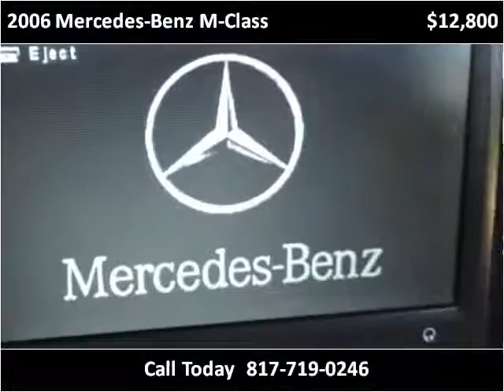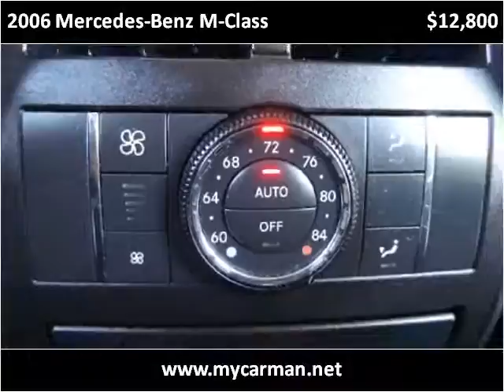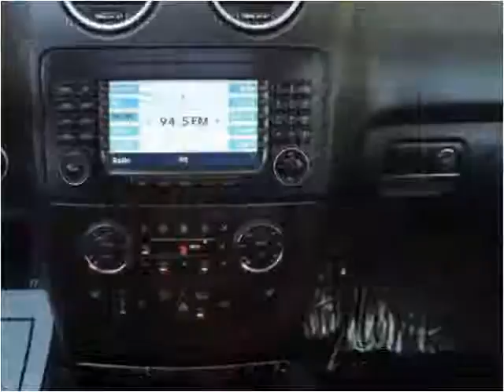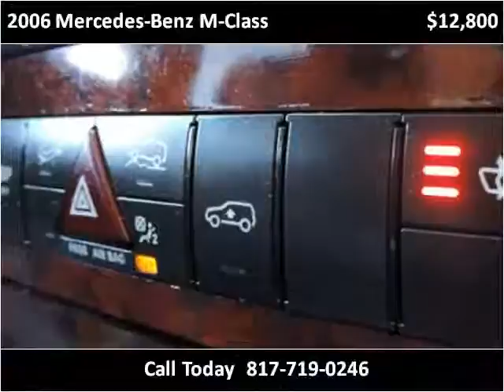2006 Mercedes-Benz M-Class Used Cars Arlington Dallas Fort W